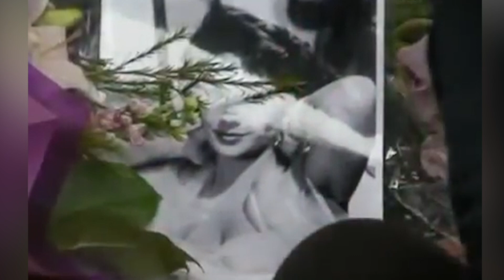Elizabeth Taylor's Grandchildren Grew Up To Be Gorgeous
Elizabeth Taylor was a star in Hollywood from the time she was 10 years old, and she grew up to be a gorgeous fashion icon. However, she also was well-known for her many marriages and divorces, and she had four children from seven marriages, and a total of 10 grandchildren.

Unsurprisingly, Taylor’s grandchildren have inherited her good looks, and they have all led very different and interesting lives. From the grandson who works to preserve his grandmother’s legacy to the granddaughter who remembers Taylor cutting her hair, let’s take a look at Elizabeth Taylor’s grandchildren, who have grown up to be gorgeous.

Laela Wilding | 0:00
Naomi deLuce Wilding | 0:53
Elizabeth "Eliza" Carson | 1:28
Caleb and Andrew Wilding | 2:07
Quinn Tivey | 2:32
Tarquin Wilding | 3:02
Rhys Tivey | 3:30
Lowell Wilding | 4:07